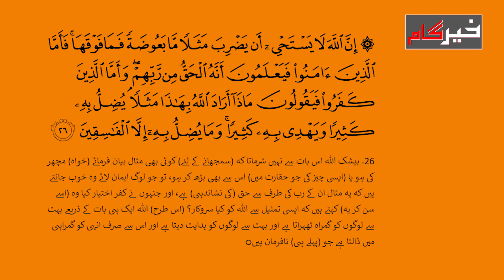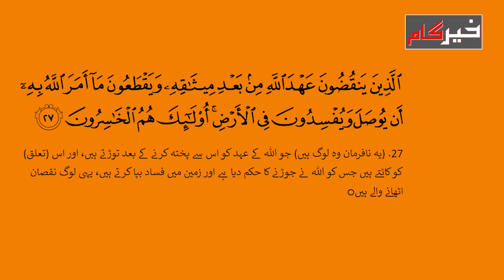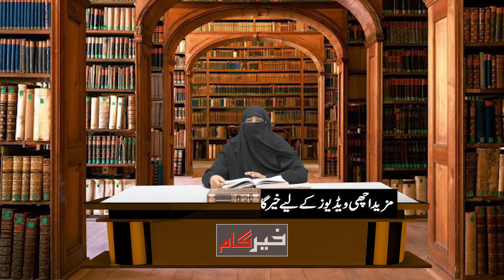Surah al baqarah ayat No.26 Allah kay nazdeek Dunya ki hesiat machar kay barabar bhi nahi